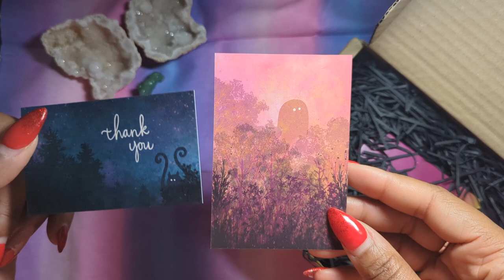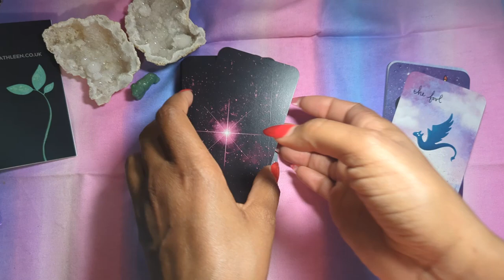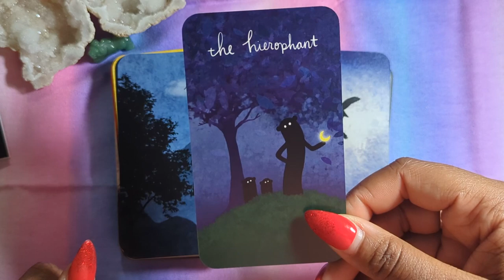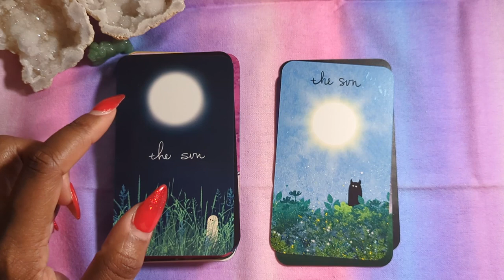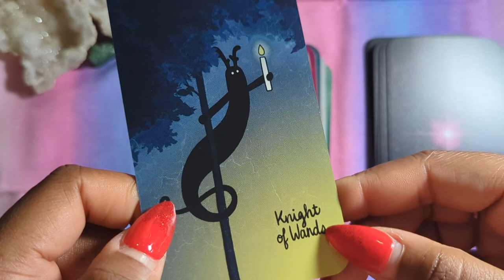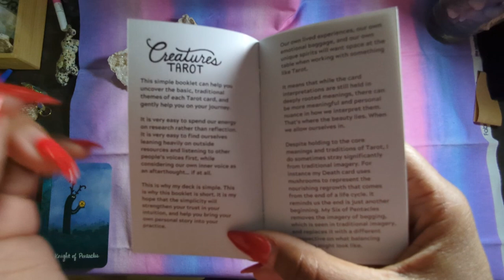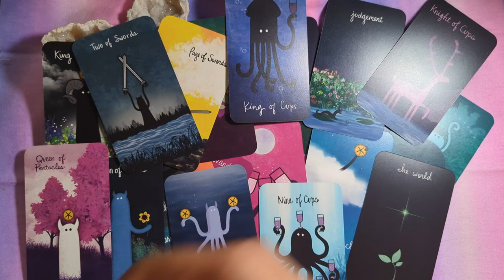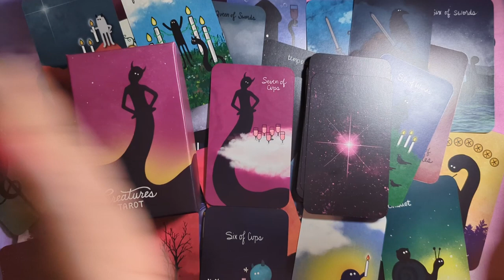Kickstarter arrival! Unboxing and flip through of the Creatures tarot & Additional Arcana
Let's check a deck I got from Kicksarter in May 2023 and finally took time to open it up. We'll be having a first look at the Creatures tarot and the Creatures tarot Additional Arcana, created by Sara Kathleen.

Sara has currently has a campaign going for her newest deck on Kickstarter! Check out the Creatures Black and White and the mini tarot too!

I'm loving the illustrations, I want to hug them or I feel like it's giving me a hug ☺ Thank you so so much for taking the time to watch the video :).